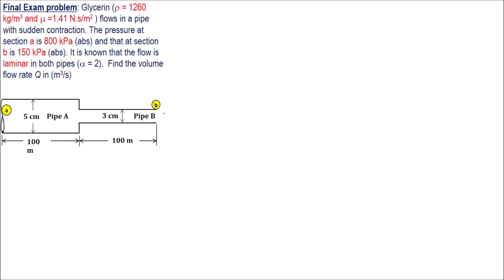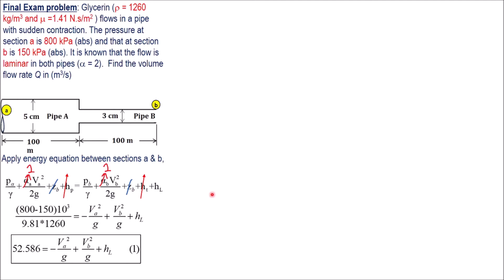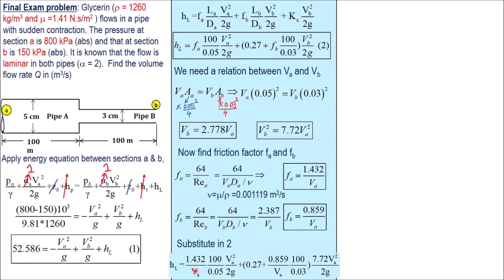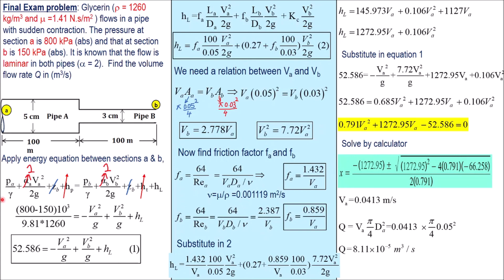5 Final Exam Laminar flow with sudden contraction